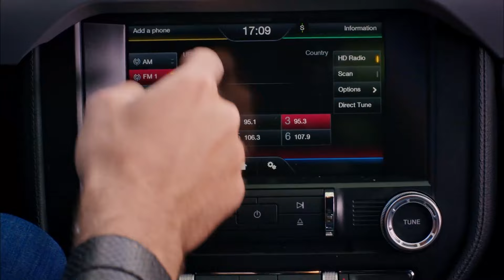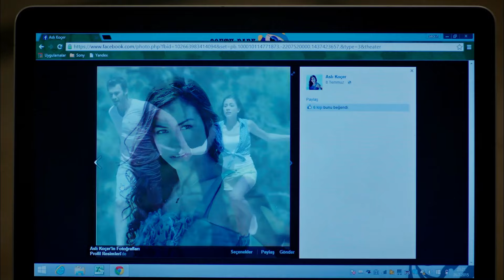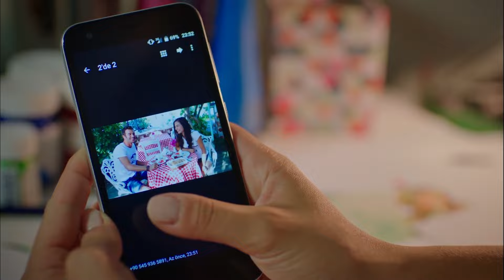14 Şubat'a Özel Aşk Sahneleri 💖 - Çilek Kokusu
Aslı ve Burak'ın en güzel aşk sahneleri. SEVGİLİLER GÜNÜ ÖZEL

Yapım: Gold Film
Yapımcı: Faruk Turgut
Senaryo: Aslı Zengin